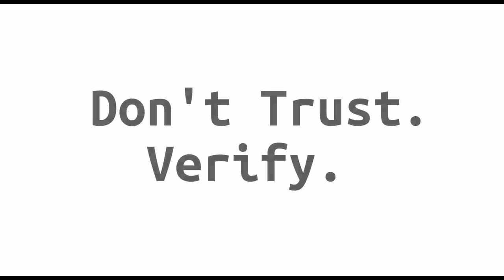Block Digest #251 - Strike Swift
Welcome to episode #251 of Block Digest! (Friday, January 8th 2021)